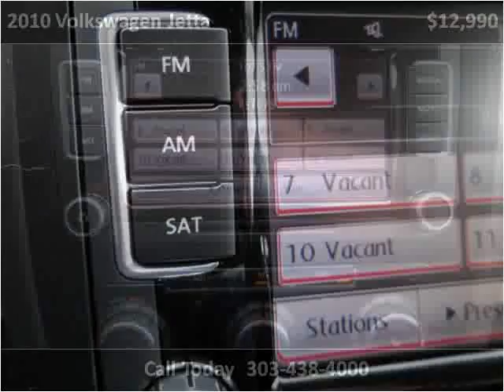2010 Volkswagen Jetta Used Cars Aurora Colorado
This 2010 Volkswagen Jetta is available from Auto Mart USA.